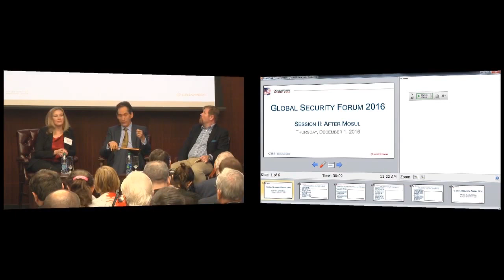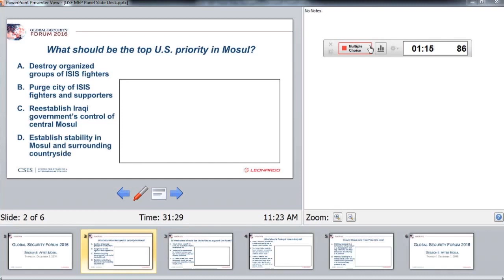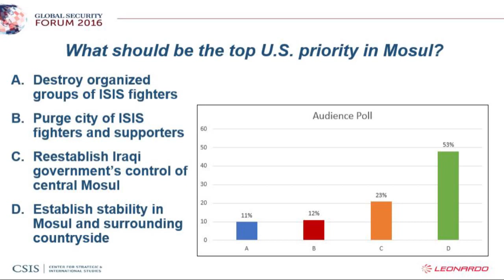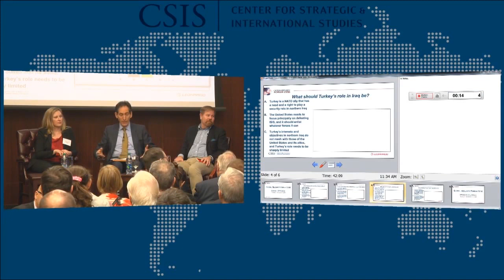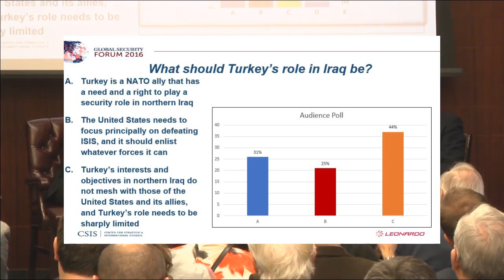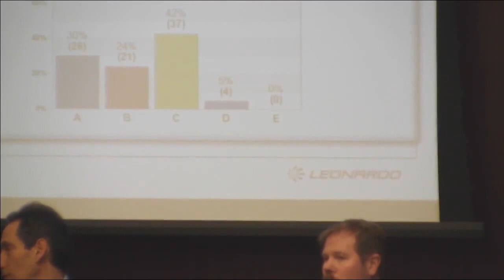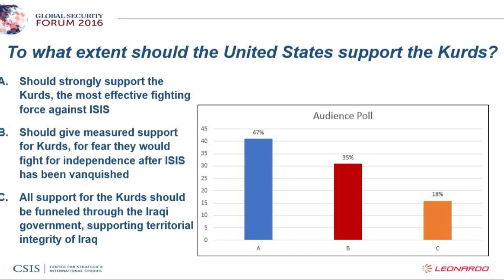GSF 2016: After Mosul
Join us for CSIS' annual flagship conference on the top challenges facing U.S. and global security. This year's Forum will focus on the foreign and security policy agenda for the next U.S. Administration.

Speakers:
Jessica Lewis McFate
Director of Tradecraft and Innovation, Institute for the Study of War

Dr. David Kilcullen
Senior Future of War Fellow, New America Foundation

Moderated by:
Dr. Jon Alterman
Senior Vice President, Zbigniew Brzezinski Chair in Global Security and Geostrategy, and Director, Middle East Program, CSIS